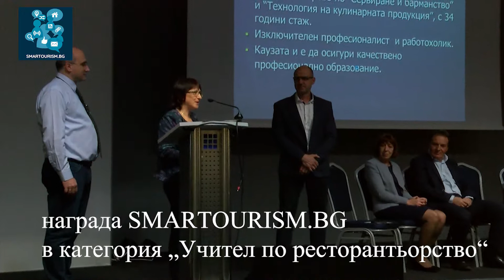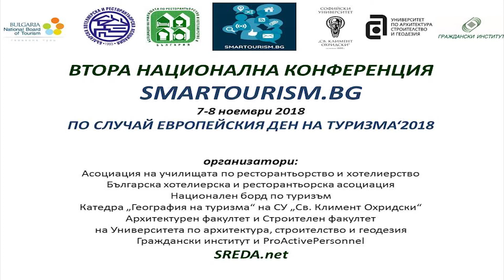Награда „Учител по ресторантьорство“ - SMARTOURISM.BG‘2018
г-н Атанас Димитров, председател на УС на Българска хотелиерска и ресторантьорска асоциация (БХРА) връчва награда SMARTOURISM.BG в категория „Учител по ресторантьорство“ на г-жа НАТАША ТОДОРОВА, учител по ресторантьорство в Професионална гимназия по туризъм „Пенчо Семов“ – Габрово.
Наградите SMARTOURISM.BG‘2018 бяха връчени по време на
II-ра Национална конференция SMARTOURISM.BG,  проведена на 7– 8 ноември 2018 в Интер Експо Център, гр. София.